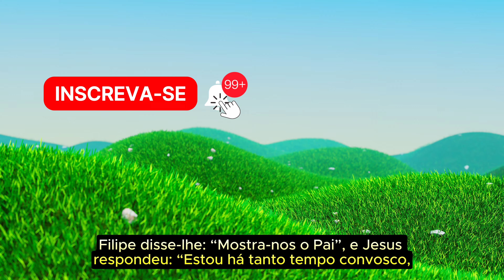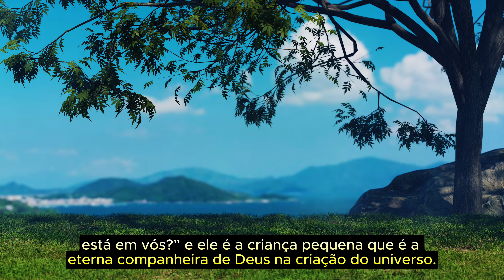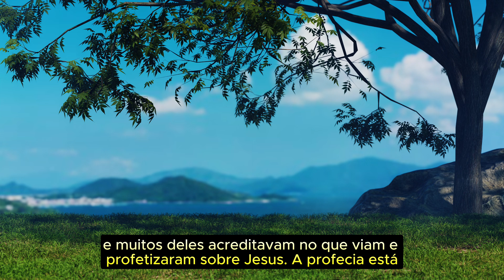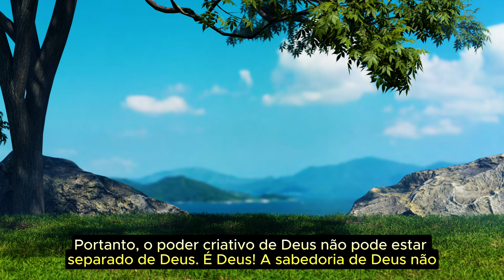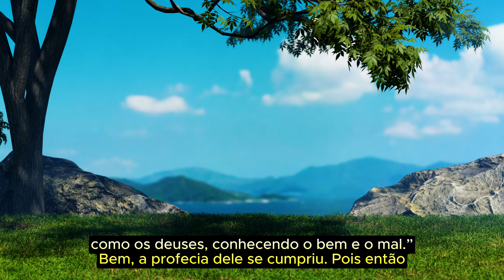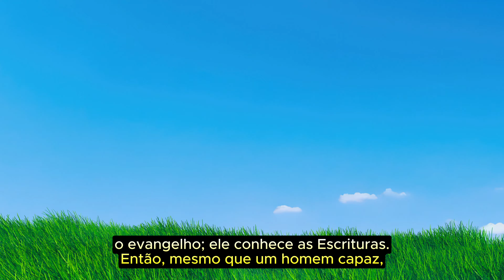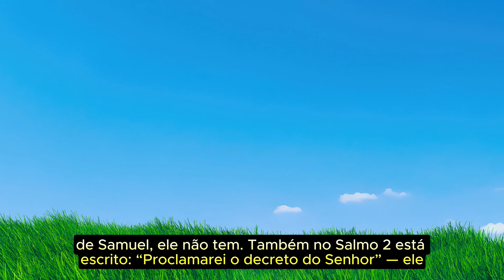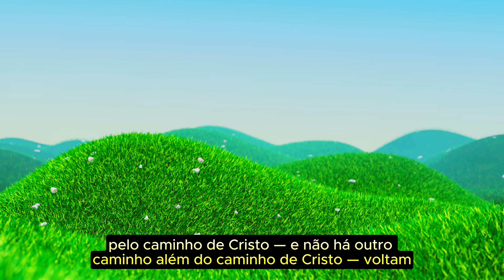A IMAGINAÇÃO É O CAMINHO - O Poder Divino Dentro de Você | NEVILLE GODDARD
Você sabia que o poder de Deus está dentro de você? Descubra como aplicar a verdade de "Eu sou o caminho" em sua vida diária e transformar sua realidade. Neville Goddard explica como sua imaginação é o caminho para tudo que você deseja.

😍 Continue assistindo e aprendendo! Acesse as Playlists do canal.

📚 Adquira a coleção “O Despertar da Consciência”.
São 7 livros de Neville Goddard em edição única em capa dura e diversos bônus digitais. Entrega internacional (consulte custos). Frete Grátis em território brasileiro.

🧙 Lembre-se: Você é o Poder Operante!